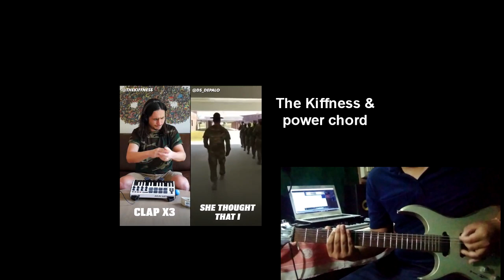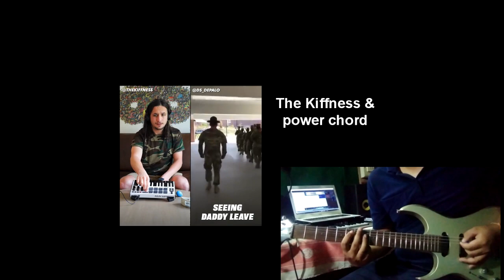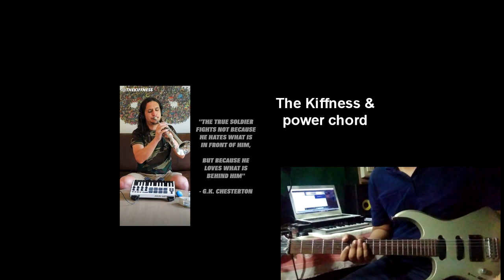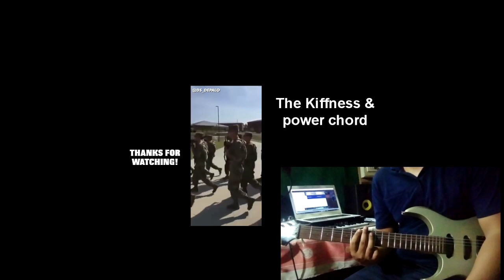Drill sergeant depalo x The kiffness x power chord - I Left My Home [Cover]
Drill sergeant depalo
the kiffness
I left my home (cover)